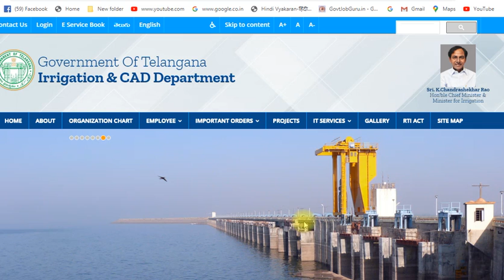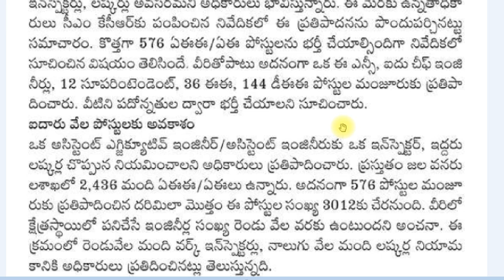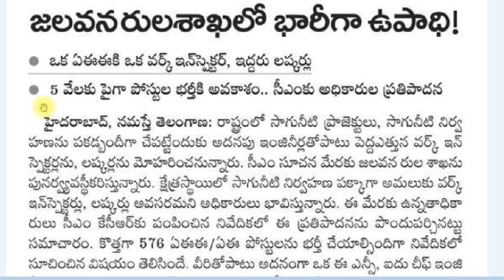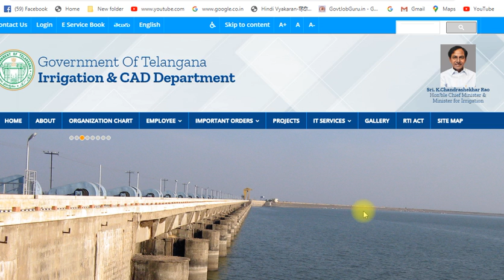more than 5000 ts irrigation outsourcing / contract jobs || latest jobs in telangana 2020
jala vanarula shaka job and recruitment
water irrigation jobs in ts
proposals for more than 5000 jobs in irrigation department
work inspector and lascars jobs in contract or outsourcing method